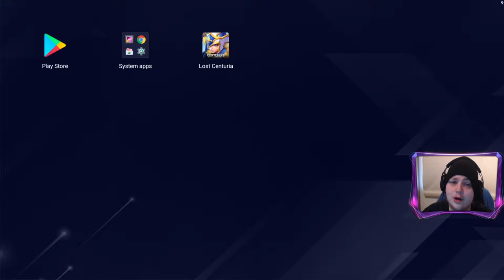SUMMONERS WAR: LOST CENTURIA , better than the Old one? | Lets Take a Look (1/?)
Today we gonna take a look at a new game,released today!

Game: Summoners War: Lost Centuria